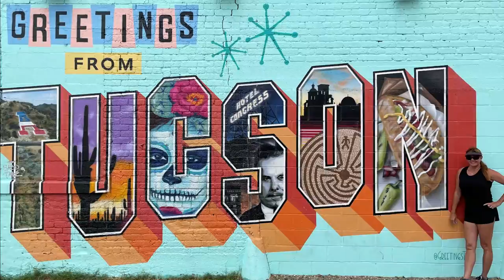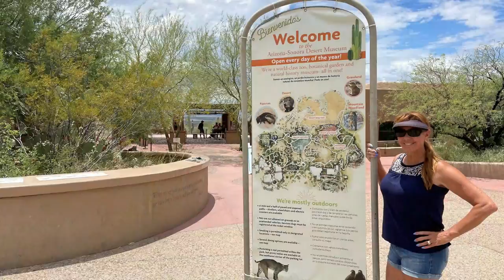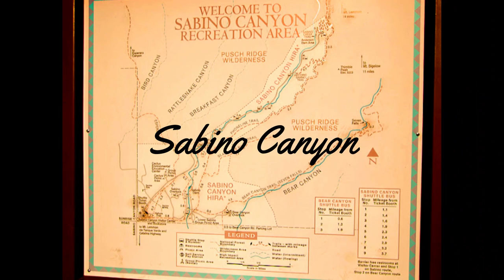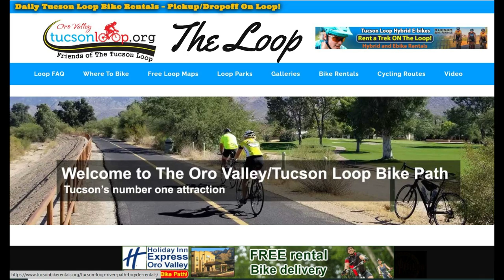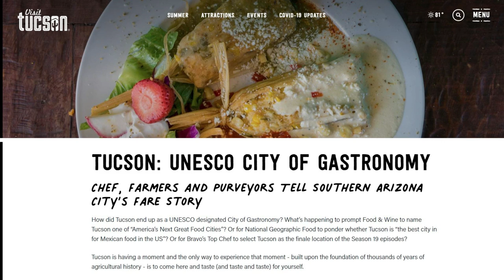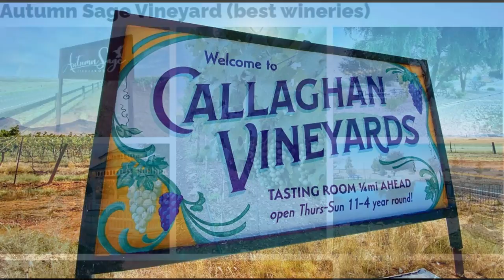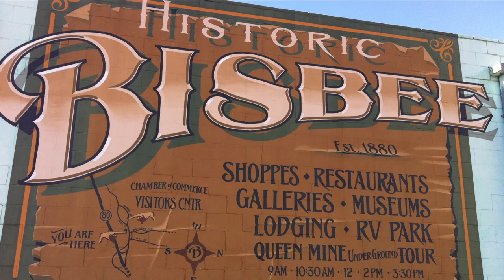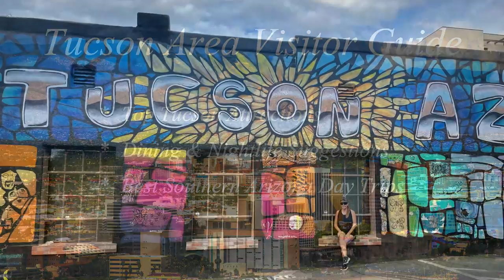The Ultimate Visitor Guide to Tucson AZ - Top Things To See & Do, Dining, Nightlife, Best Day Trips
In this video we explore Everything Tucson.  Learn about the top sights and the best day trip ideas, the three best nightlife areas, and some recommended dining options. And more…

Want to learn more about create good content and to optomize your views with your own youtube channel?

🎶 Having trouble finding GOOD MUSIC for your videos?

This means that we may be compensated if you (the consumer) choose to utilize the links located here, in our channel. We only recommend products, services, and resources we believe will provide value to YOU! We greatly appreciate when you use our links!

Looking for a great drone?  Here is the link to our drone we use on our videos